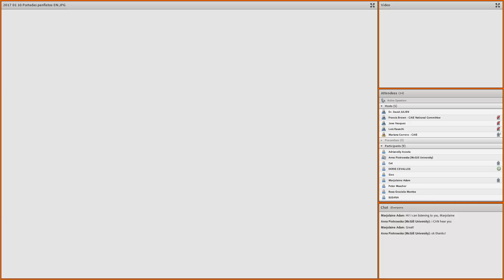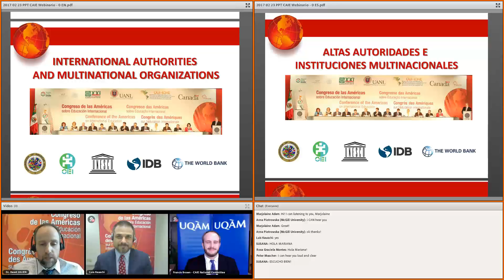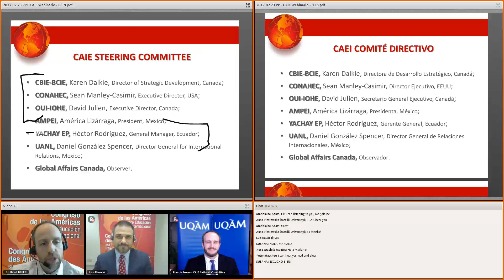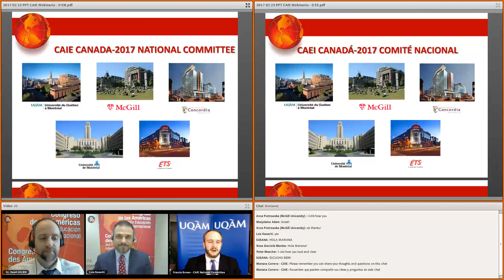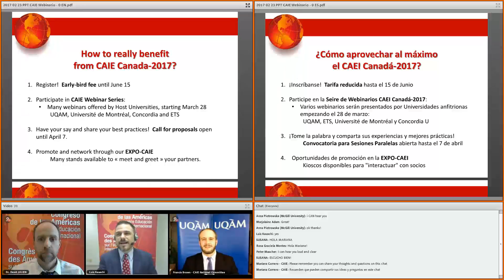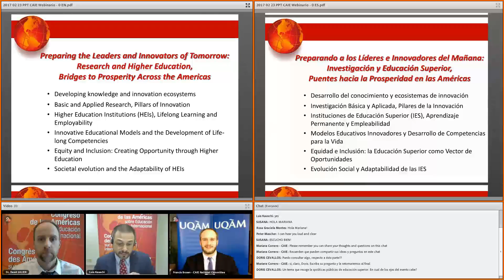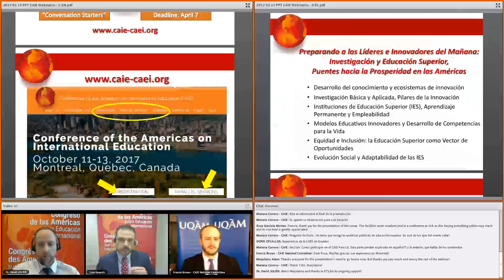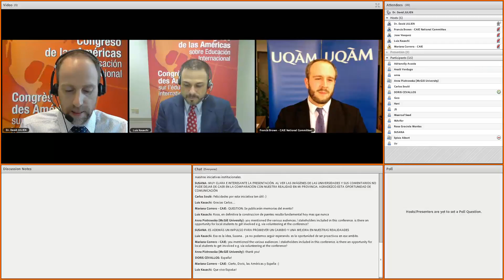Opening Webinar. CAIE Canada-2017. Preparing the Leaders and Innovators of Tomorrow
General Presentation of CAIE Canada-2017. Preparing the Leaders
and Innovators of Tomorrow: Research and Higher Education,
Bridges to Prosperity across the Americas